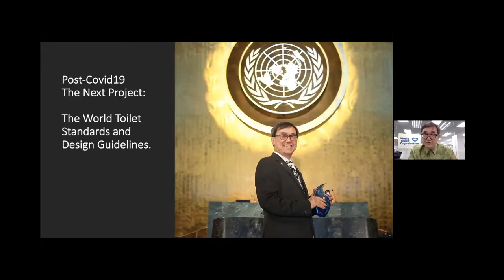Jack Sim speech | World Toilet Summit 2020 Day 1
There is so much depth and breadth in this subject matter of Toilets and Sanitation. Most of us won't be aware of this topic until we attend one of the World Toilet Summits.

In this excerpt from the segment of the speech by Prof Jack Sim, given during World Toilet Summit 2020 Day 1, Prof Jack Sim gave an overview of what would be presented at World Toilet Summit 2020 and what the general public could expect from the World Toilet Organization thereafter the summit. Lots of nuggets of invaluable wisdom and practical take-aways. Do watch the full videos of this first ever virtual World Toilet Summit.

World Toilet Organization is a global non-profit committed to improving toilet and sanitation conditions worldwide.

We appreciate your love and support in this global movement.